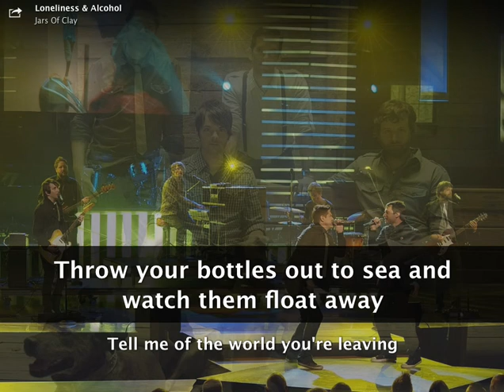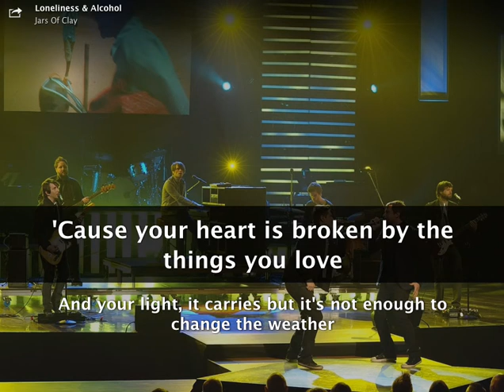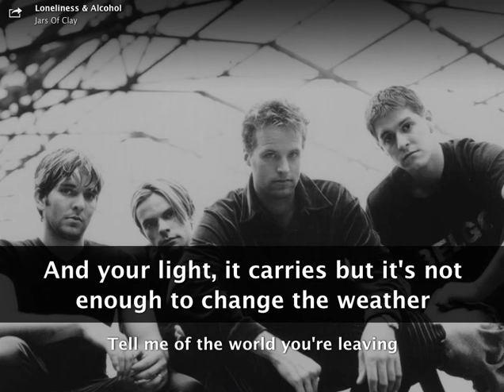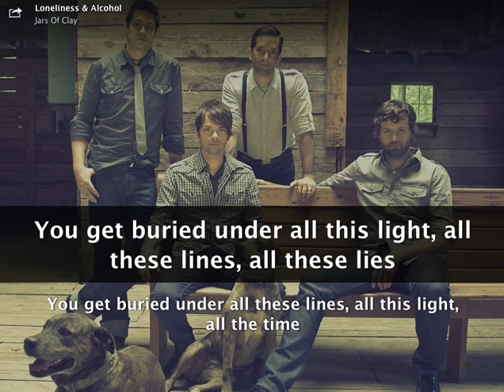Jars of Clay: Loneliness and Alcohol (w/ lyrics)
Made this on my macbook with Spotify, Musixmatch, and Screen Capture. Jars of Clay: Loneliness and Alcohol. From their "Inland" album.